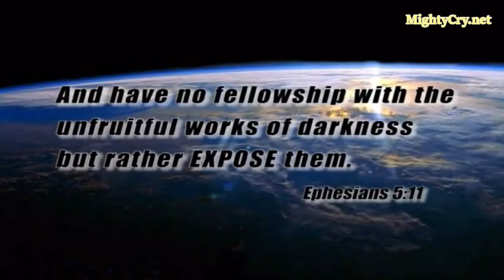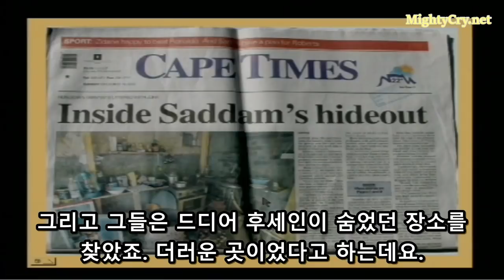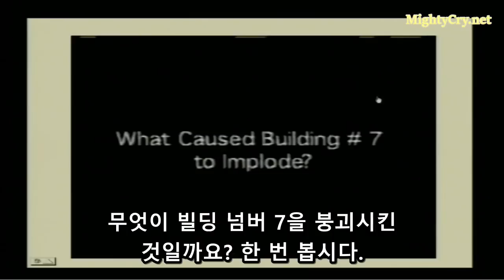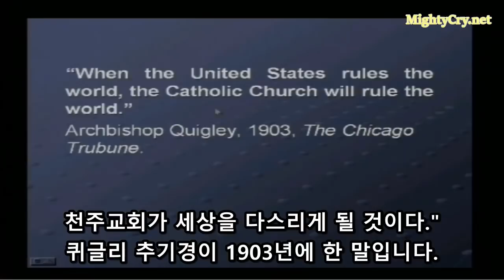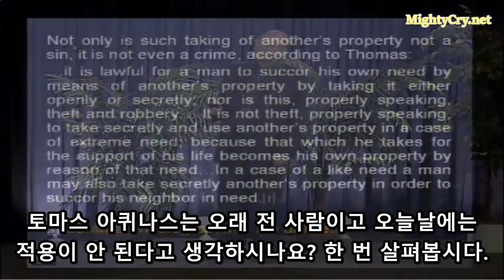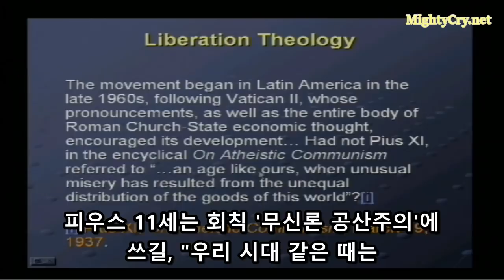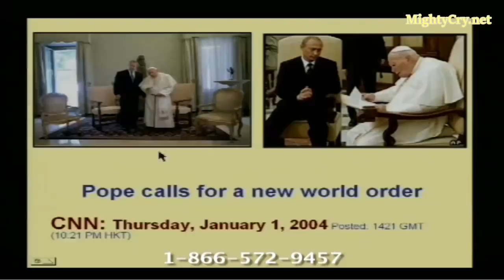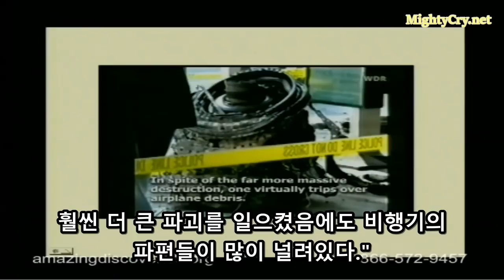221KR - 신세계질서 - 다니엘서 요한계시록 예언 강의 - 월터 바이츠 박사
신세계질서란 무엇일까?

많은 소위 음모론자들이 신세계질서에 대해 폭로해왔다.

프리메이슨, 일루미나티, 등등, 전 세계에 존재하는 각종 비밀결사들에 대해 수많은 사람들이 그들의 위험성에 대해 외쳐왔다.

그러나 그들의 배후에는 정말 누가 있으며, 그들이 이루고자 하는 신세계질서는 어떤 세계일까?

월터 바이츠 박사의 논리 정연한 강의를 통해 전 세계적으로 다가오고 있는 신세계질서에 대해 함께 연구해보자.